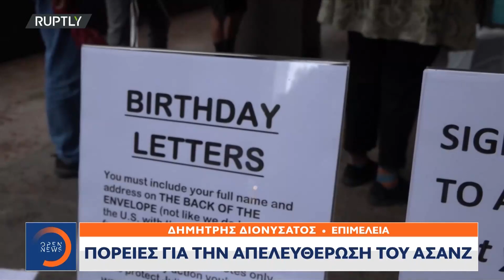Πορείες για την απελευθέρωση του Ασανζ | Κεντρικό Δελτίο Ειδήσεων 4/7/2021 | OPEN TV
Διαμαρτυρίες φίλων του Τζούλιαν Ασανζ έξω από τις φυλακές, όπου κρατείται στη Βρετανία, με αφορμή τα πεντηκοστά γενέθλιά του.